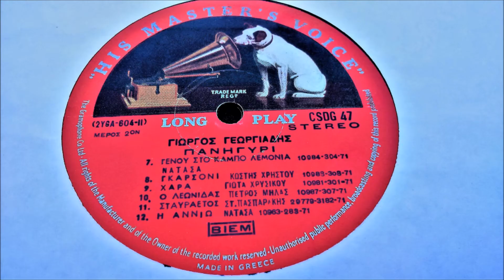''ΓΚΑΡΣΟΝΙ'' ενα εξαιρετικο εντεχνο λαικο του Γ.ΓΕΩΡΓΙΑΔΗ με τον Κ.ΧΡΗΣΤΟΥ -ΣΠΑΝΙΟ -!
Ενας απο τους σπουδαιους και σημαντικους συνθετες της εποχης του -αναμεσα στους αλλους-ασφαλως ηταν ο ΓΙΩΡΓΟΣ ΓΕΩΡΓΙΑΔΗΣ!!Συνθετης με αλλο ηχο ιδιαιτερα με τα ''ΔΩΔΕΚΑ ΒΡΑΔΥΑ''.Το ''ΠΑΝΗΓΥΡΙ''αμεσως μετα ,στολιζει την δισκογραφια της ΚΟΛΟΥΜΠΙΑ-ετος 1971.Ισως ο πιο λαικος''δισκος  δηλ ολοκληρωμενο μουσικο εργο που εκανε ο Γ.ΓΕΩΡΓΙΑΔΗΣ.Τραγουδουν πεντε τραγουδιστες, κι αναμεσα τους ο ΚΩΣΤΗΣ ΧΡΗΣΤΟΥ.''Τραγουδι με τιτλο ''ΓΚΑΡΣΟΝΙ''με στιχο του ΓΙΑΝΝΗ ΛΟΓΟΘΕΤΗ.!!Μπουζουκια ΠΑΠΑΔΟΠΟΥΛΟΣ -ΚΑΡΝΕΖΗΣ  -Ο δισκος ανηκει στους πολυ σπανιους και δεν βγηκε ποτε σε ψηφιακη μορφη.Προσωπικα ειναι το πρωτο τραγουδι που ''ανεβαζω''απο τον δικο μου δισκο ,με επεξεργασια ηχου.Επιτυχια τοτε απο τον δισκο ''ΓΕΝΟΥ ΣΤΟΝ ΚΑΜΠΟ ΛΕΜΟΝΙΑ''Ενα ακουσμα που το θυμουνται οι παλαιοτεροι..
Ακουστε λοιπον κατι πολυ ωραιο και σπανιο,με τον ηχο την βελονας. ΜΑΝΟΣ ΝΙΚΗΤΟΓΛΟΥ